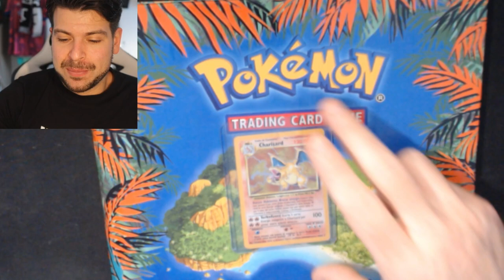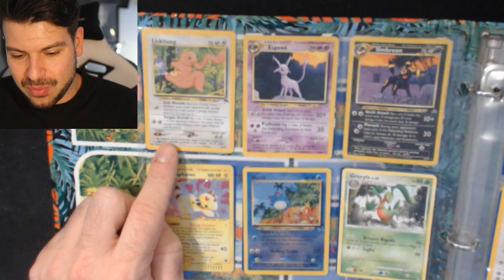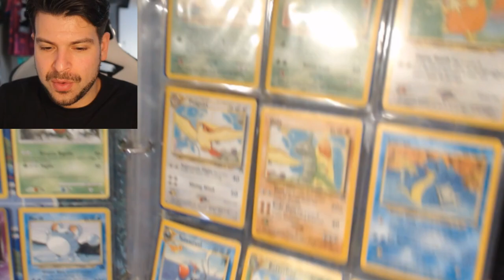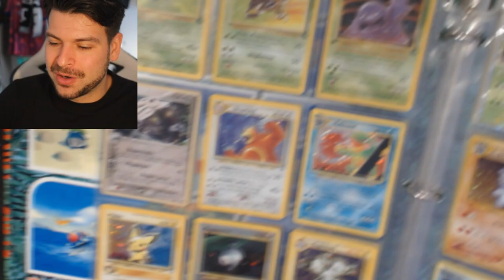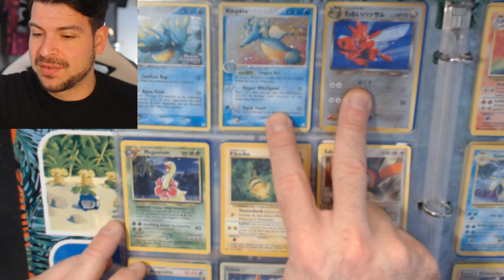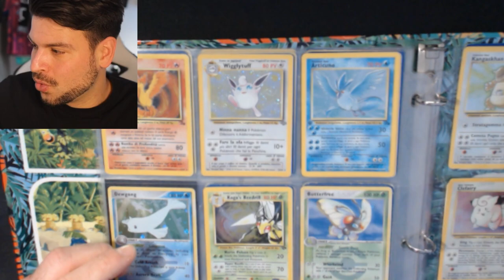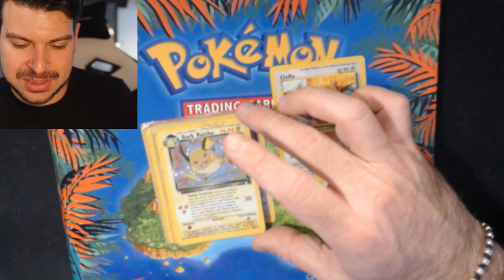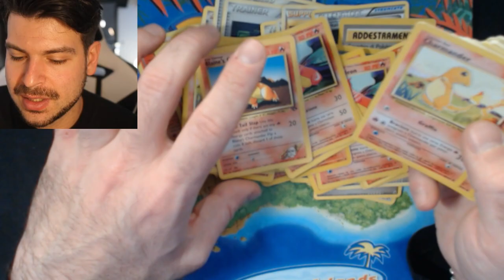La COLLEZIONE di CARTE POKéMON di quando ero BAMBINO!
Set Base, Jungle, Fossil, Team Rocket e Gym Leader.
La storia del TGC Pokémon nasce così, anni e anni fa.
Oggi voglio mostrarvi la mia collezione di carte.

Ciao!